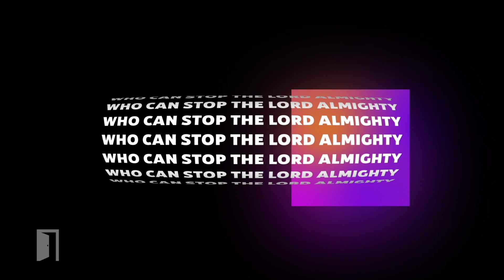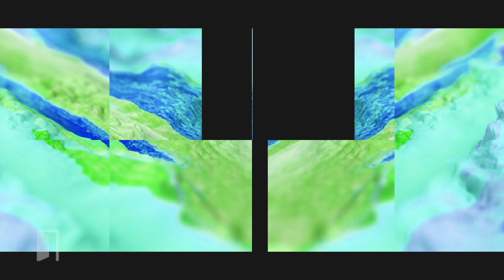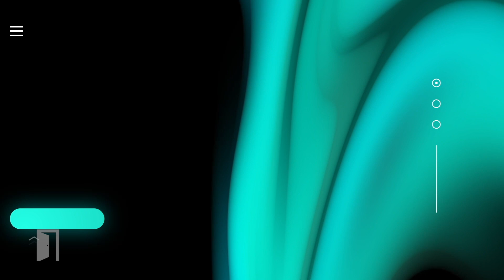Lion and the Lamb • Doorpost Songs • Official Lyric Video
Our God is the Lion of Judah and the Lamb that was slain. No one and nothing can stop his plans and purposes for us. Experience an anthemic, kid-friendly version of this worship favorite!